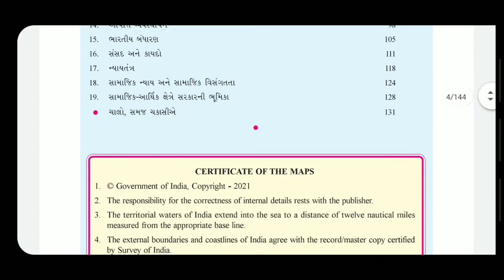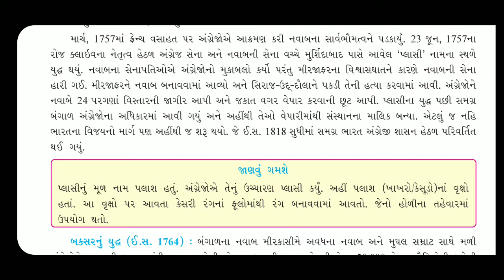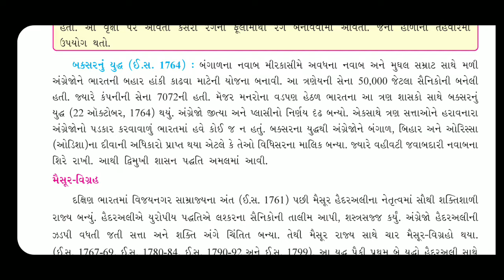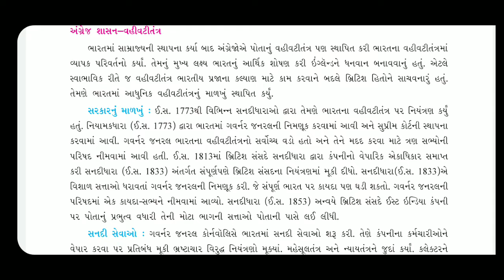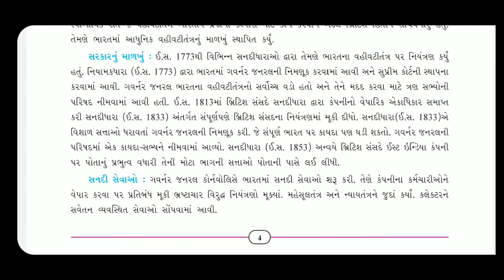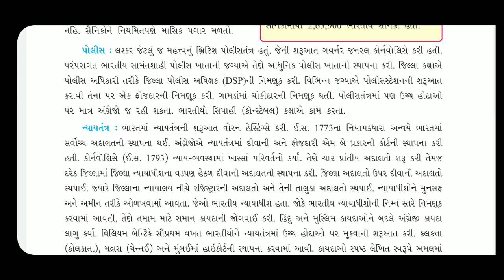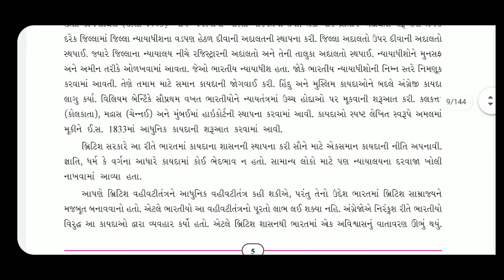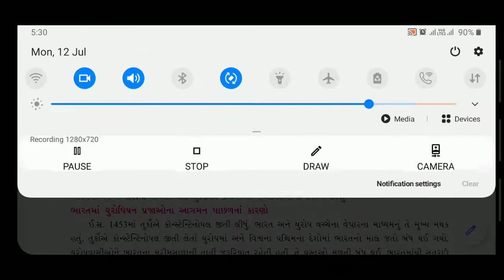std 8 sub social science lesson 1 part 2 ok